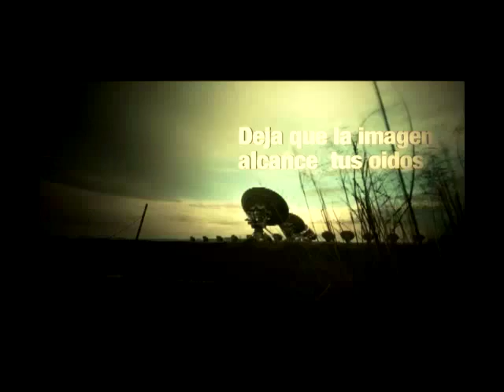El click con Kate entrevista con Gissella Britos de Playboy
En entrevista con Kate la hermosa Gi Britos de Playboy y nos platico su trayectoria en la revista